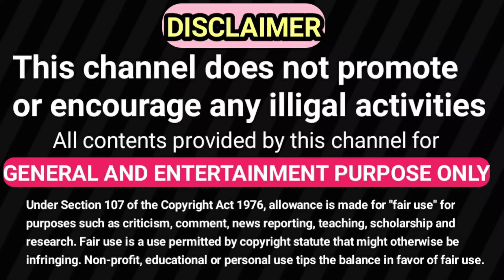இல்லம் தேடிக் கல்வியின் சிறப்பம்சங்கள் | ஊக்கத்தொகை 1000 | ILLAM THEDI KALVI | NATTUPURA VENDHARKAL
நாட்டுப்புற வேந்தர்கள் சேனலில் இன்று இல்லம் தேடிக் கல்வியின் சிறப்பம்சங்கள் பின்வருமாறு விளக்கும் வீடியோ வாங்க பார்க்கலாம்.

Centrifugalforce Gravity Airpressure explain this video

இல்லம் தேடிக் கல்வி ஒரு தன்னார்வ தொண்டு. கொரோனா பெருந்தொற்றுப் பரவல் சார்ந்த பொது முடக்க காலங்களில் அரசு பள்ளிகளில் ஒன்று முதல் எட்டாம் வகுப்பு வரை பயிலும் மாணவர்களின் கற்றல் இடைவெளி மற்றும் இழப்புகளை சரி செய்ய இல்லம் தேடிக் கல்வித் திட்டம் செயல்படுத்தப்பட உள்ளது. பள்ளி முடிந்த பின்பு மாலை நேரங்களில் 'இல்லம் தேடிக் கல்வி' மையங்களில் கற்பித்தல் சேவையை மேற்கொள்ள உள்ள தன்னார்வலர்கள் பதிவு செய்ய ஏதுவாக, படிவம் இவ்விணைய தளத்தில் வழங்கப்பட்டு உள்ளது.

தன்னார்வலர்கள்..

வாரத்திற்கு குறைந்தது ஆறு மணி நேரம் குழந்தைகளுடன் செலவிட தயாராக இருக்க வேண்டும் (அல்லது) பகுதி நேரமாகவும் தன்னார்வலராக இருக்கலாம்.
கண்டிப்பாக குழந்தைகளுடன் உரையாட தமிழ் தெரிந்திருக்க வேண்டும்
தமிழ், ஆங்கிலம், மற்றும் கணிதம் கற்றுத்தர வேண்டும். (பயிற்சிகளும் உபகரணங்களும் வழங்கப்படும்)
யார் நிர்பந்தமும் இன்றி தன்முனைப்பாக பங்கேற்க வேண்டும்
குறைந்தபட்சம் 17 வயது

எங்கள் நாட்டுப்புற வேந்தர்கள் சேனலில் அனைத்து விதமான நாட்டுப்புற கிராமத்து வீடியோகள் பதிவு செய்யப்படும்.

GENERAL AND ENTERTAINMENT PURPOSE ONLY.